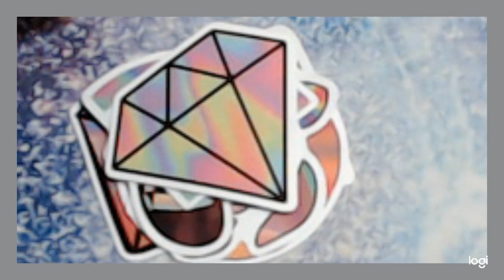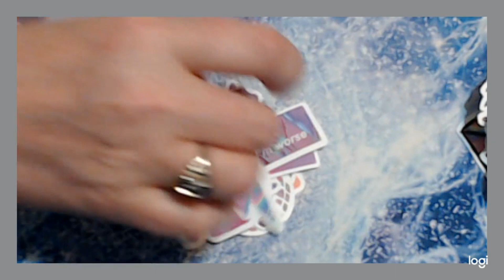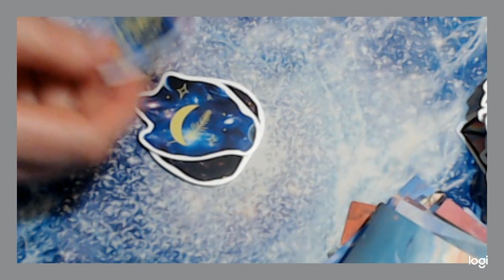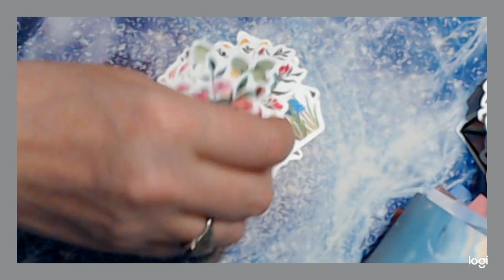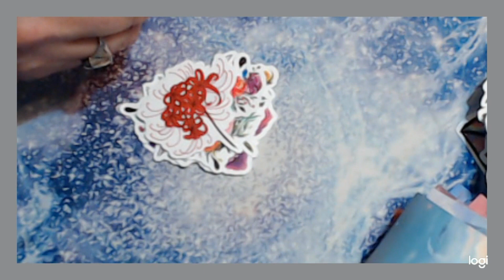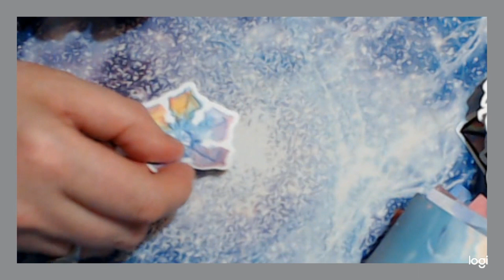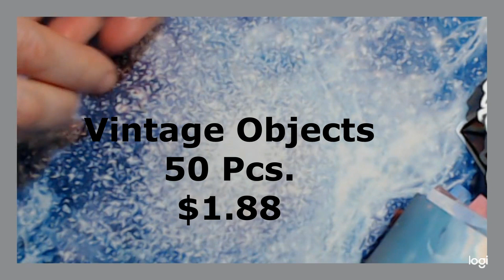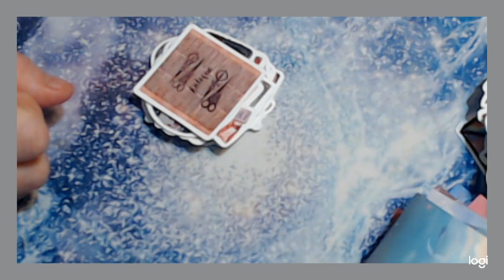ALL Sticker Temu Haul 500 MISC STICKERS!!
This is my final sticker haul for a while. I am running out of room to store my stickers...lol. Never the less I hope you all enjoy it. This is a 500 sticker haul of random miscellaneous stickers today! Also slowing down on my Temu hauls for a while too. Focusing more on crafts tutorials for now. Hope that's okay with you guys. I will be making 1 more Temu purchase around the first part of June though. So I'll be putting a haul video out on that when it comes in. Otherwise mostly crafting tutorials. So stay turned and we will "Catch Ya On The FLIP Side!"